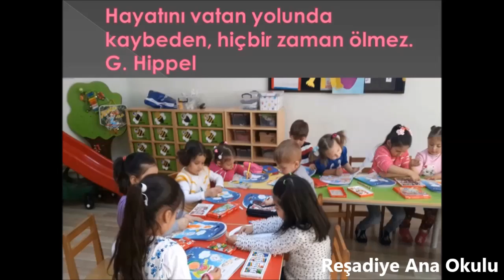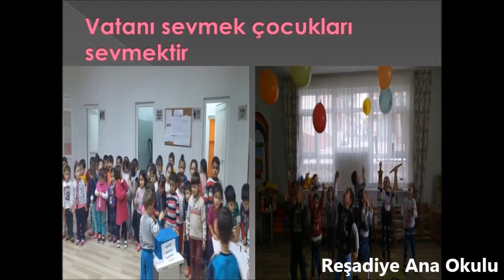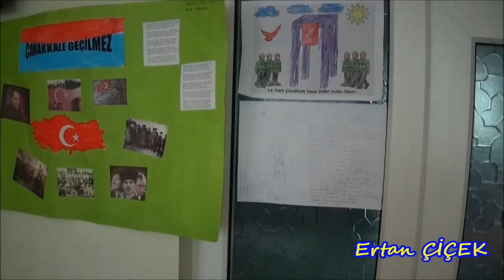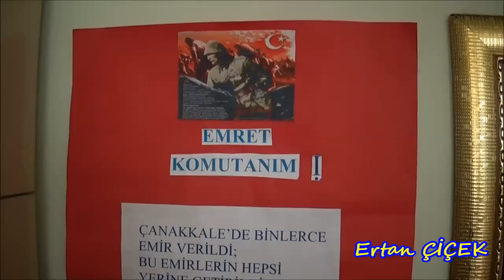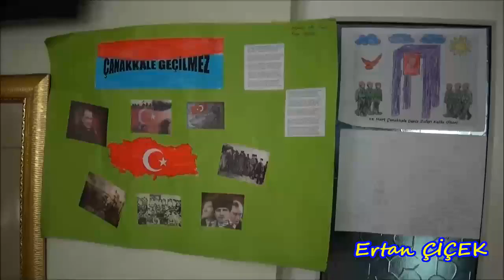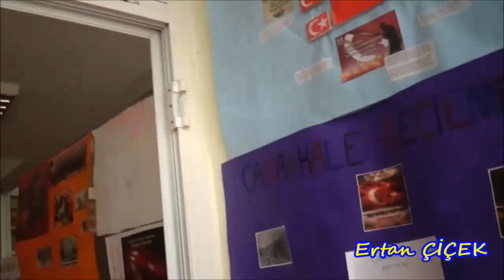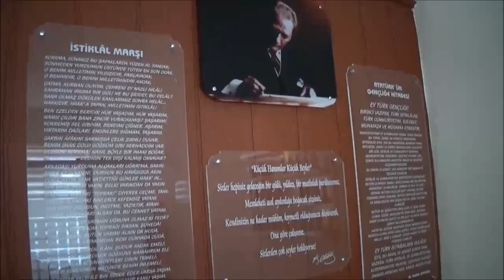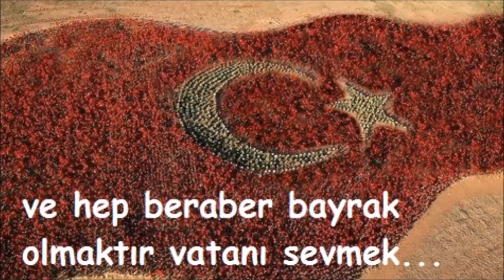Reşadiye Anaokulu Öğrenci 18 Mart Çanakkale Sergisi